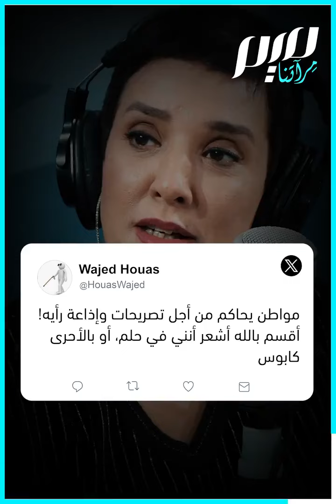باسم الوطن قيس سعيد يبطش بالدهماني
"باسم الوطن" يبطش قيس_سعيد بمنتقدي إدارته للدولة التونسية، ويسلط عليهم سيف القضاء.. حكم قضائي جديد بسجن المحامية سنية الدهماني لمدة عامين، وسط مخاوف من ارتفاع منسوب تنكيل النظام المستبد بالمعارضين.